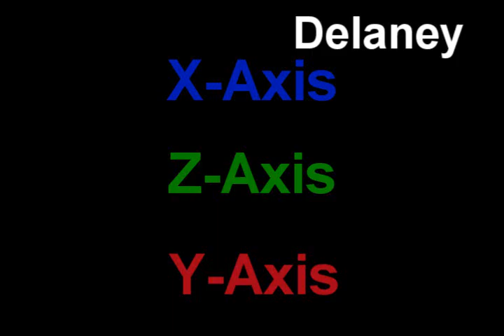Video D - Delaney Miller